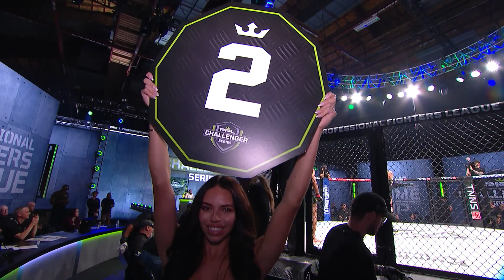Elvin Espinoza vs Damir Ferhatbegovic | 2023 PFL Challenger Series - Week 4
Full fight video of Elvin Espinoza vs Damir Ferhatbegovic in a Lightweight bout from Week 4 of the 2023 PFL Challenger Series.